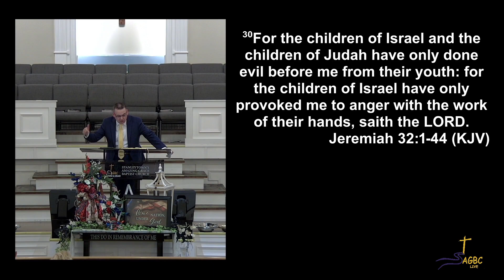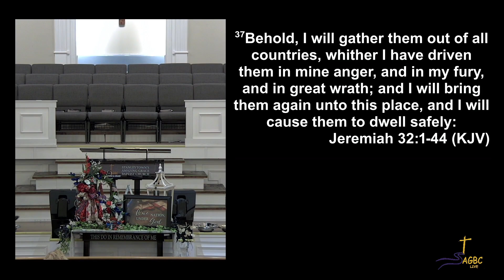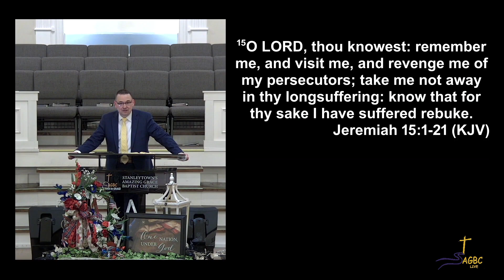Prison Of God's Purpose Part 2 5-22-24